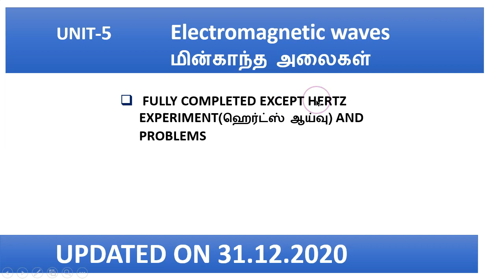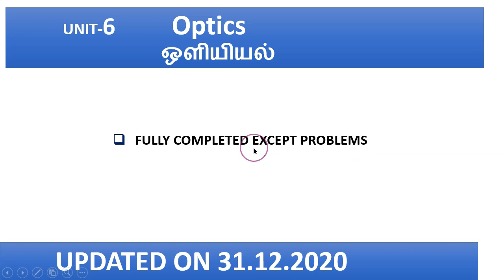Kalvi tv official 12th class Physics l kalvi tv official 12th l kalvi tv 12th Physics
Kalvi tv official 12th class   l kalvi tv official 12th l kalvi tv 12th  kalvi tv videos |